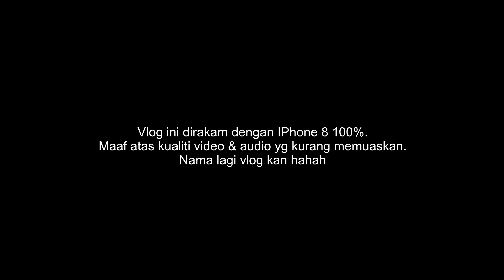Vlog Bukak Puasa Gaya Pulau | Sea Voice Divers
List of Gear Yang Aku Guna Untuk Buat Video Youtube.